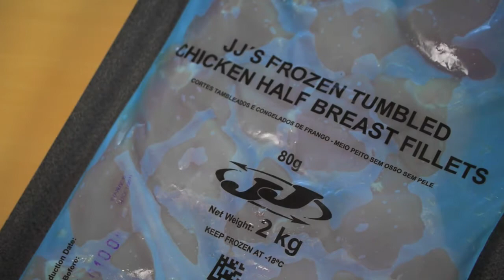JJ Cooking Channel - Cutting Chicken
JJ Food Service shows you some of the many uses of just one of its 80g Chicken Fillets.